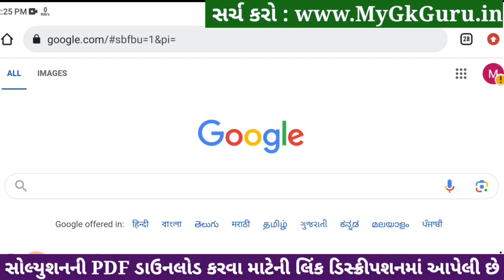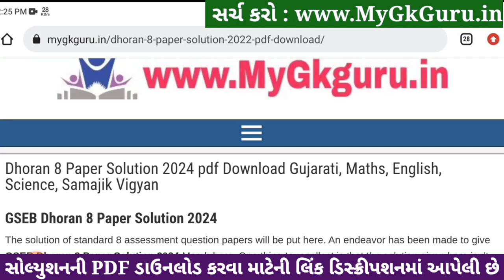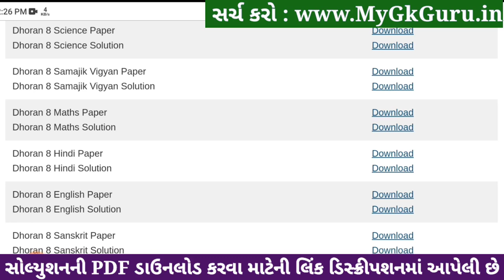🔥 std 8 english paper solution 2024 80 marks, std 8 varshik pariksha paper solution 2024 english